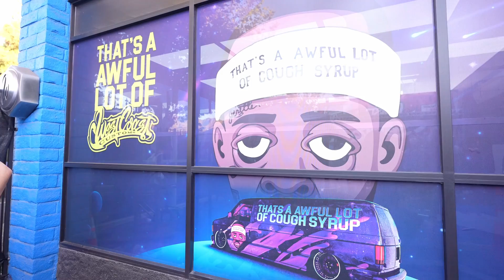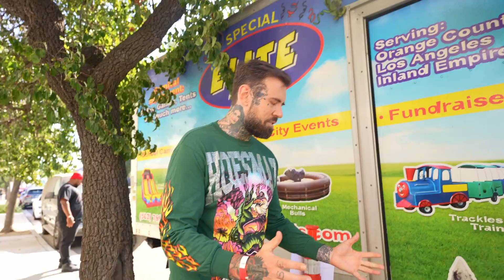Adam22 & Lena Bring Their New Girlfriend to A Packed Block Party!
Desto Dubb brought out the big guns for his car wash! Adam pulled up with Lena, Sky Bri, Danny Mullen, Mr Organik and his cars, Fresh (Fresh & Fit), OhGeesy and more!